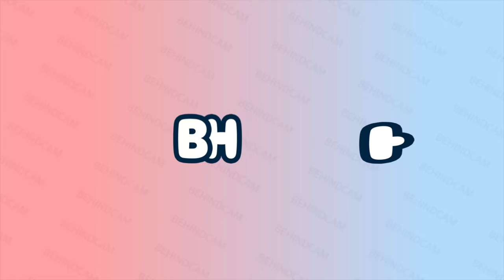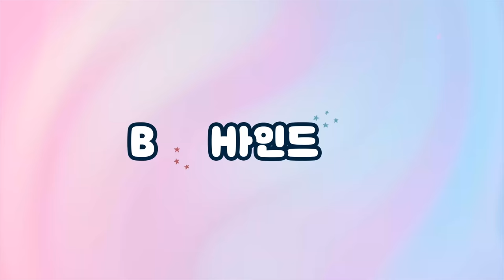(SUB)[BHIND] 굿바이 윰밥❤ 이제 꼬옥 행복하기만 해... ㅣ ‹유미의 세포들 시즌2› 마지막 비하인드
[BHIND] 굿바이 윰밥❤ 이제 꼬옥 행복하기만 해... ㅣ ‹유미의 세포들 시즌2› 마지막 비하인드

해피비의 미련세포😭 폭발한 "유미의 세포들 시즌2" 막촬 현장
갓벽 케미 그 잡채였던 고은과 진영의 굿바이 인사👋

그리고, 제 1회 청룡시리즈어워즈 드라마부문 여우주연상을
수상한 우리 자랑스러운 윰곤의 소감까지...★

사랑해 주셔서 감사합니다💖

[BHIND] Goodbye Yumbob❤ I wish you always be happy.. ㅣ“Yumi’s Cells Season 2” last behind..

Happyby’s regret cell 😭 exploded in “Yumi’s Cells Season 2” last filming field.
Goeun and Jinyong’s perfect chemistry and goodbye

And, Yumgoeun’s speech for 1st Blue Dragon Series Awards best actress on drama... ★

Visit other SNS too